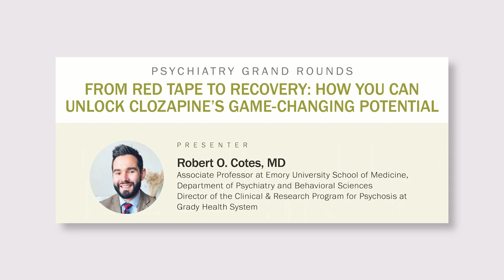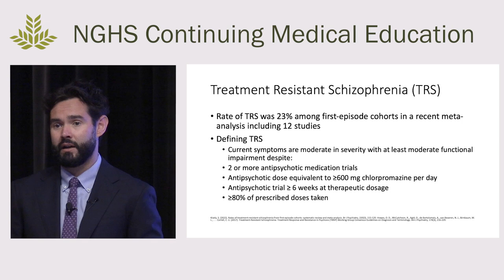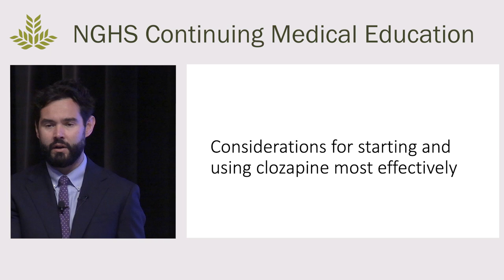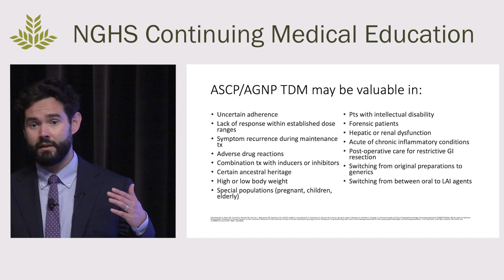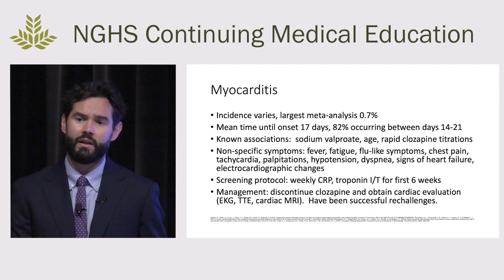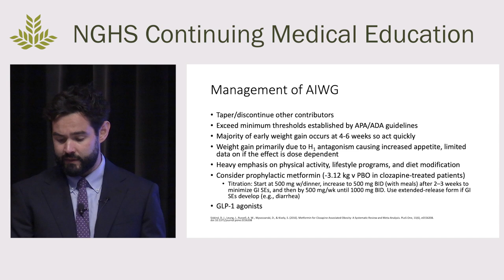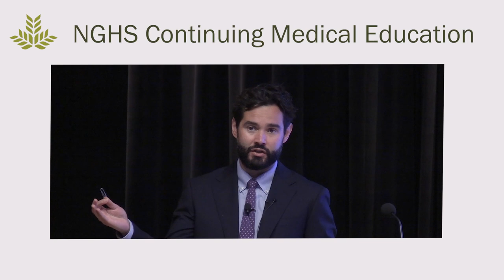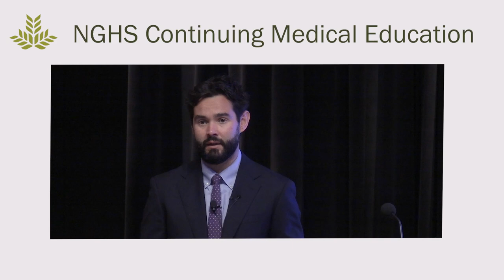Psychiatry: From Red Tape to Recovery: How You Can Unlock Clozapine's Game-Changing Potential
Speaker: Robert O. Cotes, MD
Associate Professor at Emory University School of Medicine,
Director Clinical & Research Program for Psychosis at Grady Health System

Title: Psychiatry Grand Rounds: From Red Tape to Recovery: How You Can Unlock Clozapine's Game-Changing Potential

Objectives:
- List three scenarios for when to obtain TDM for clozapine as per the ASCP/AGNP guideline
- List one clinically relevant example of how someone from a specific ethnic or cultural background may metabolize clozapine differently
- Describe one possible change the FDA could make to the Clozapine REMS system to improve access

Accreditation Statement:
The Northeast Georgia Medical Center & Health System, Inc. is accredited by the Medical Association of Georgia to provide continuing medical education for physicians. The Northeast Georgia Medical Center & Health System, Inc. designates this enduring activity for a maximum of 1.0 _AMA_ _PRA_ _Category_ _1_ _Credit_ ™. Physicians should only claim credit commensurate with the extent of their participation in the activity.